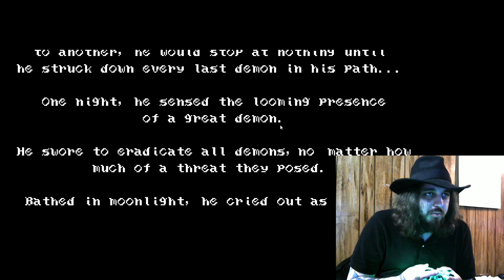Bloodstained: Curse of the Moon(Play Thru #1)